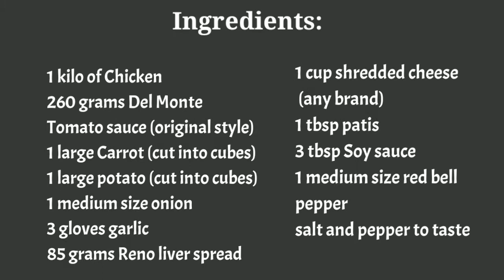Chicken Afritada Recipe with Liver Spread and Cheese | She’s Keyce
Hi everyone!

I'm a pure Batangueña, born in a beautiful town with lots of salt water, San Juan Batangas, Philippines.

First of all, thank you so much for spending some of your precious time viewing this video. Second, I hope that you will watch this video either halfway or until the end.